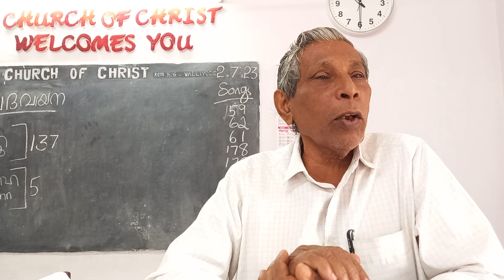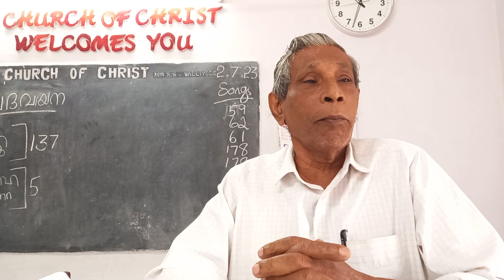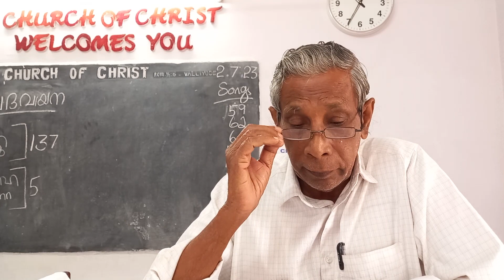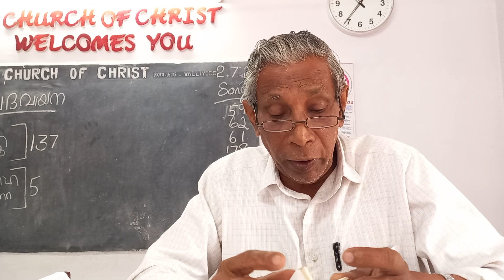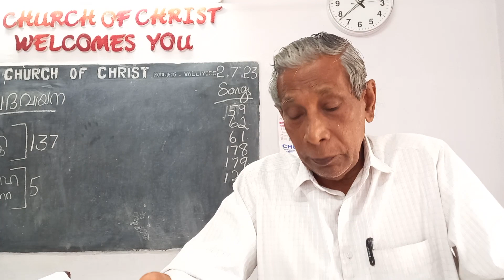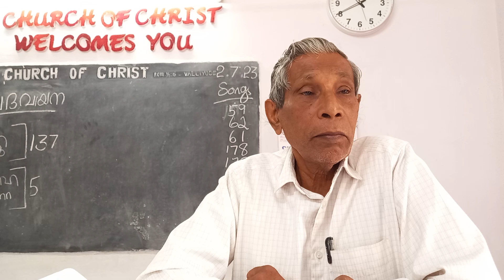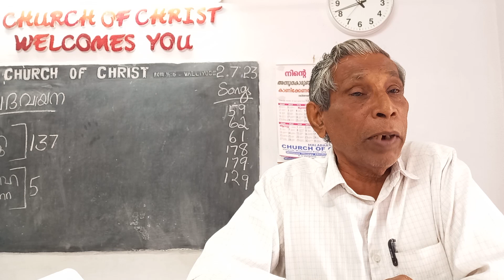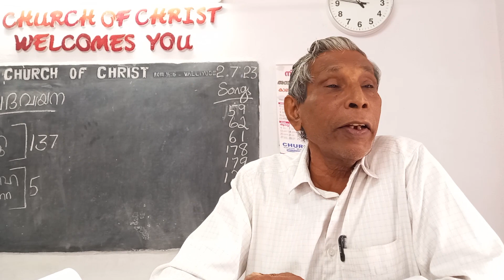2/7/23 Sunday Service | Malabar church of christ | PART 1